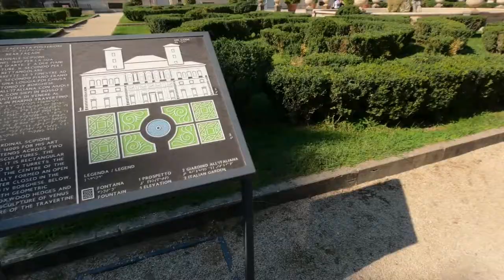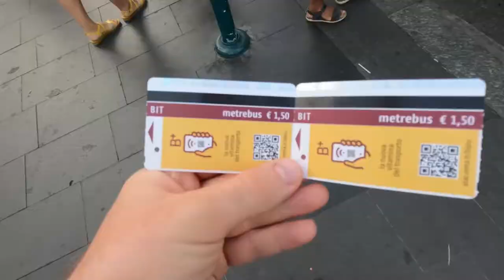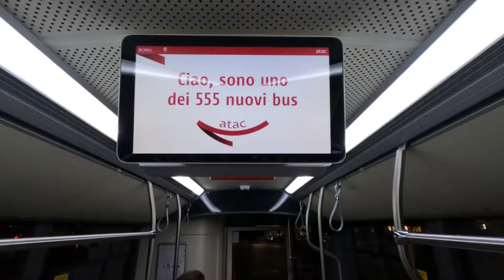TRAVEL VLOG | Fontana di Trevi doar pentru noi !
Fontana di Trevi este cea mai cunoscută și probabil cea mai frumoasă fântână arteziană din Roma.